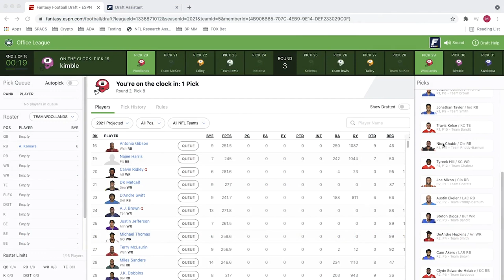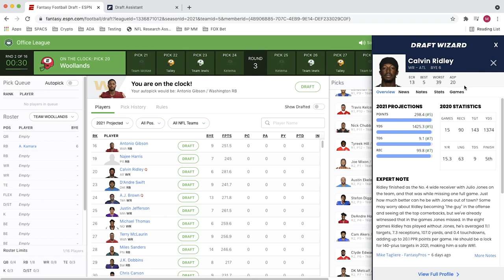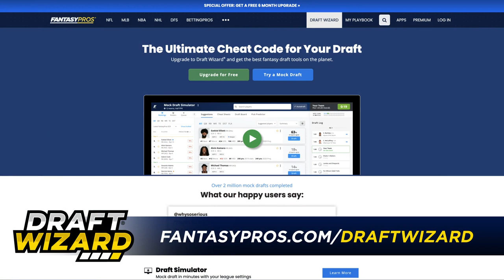15 High Upside Running Backs + Wide Receivers | Value that Exceeds ADP (2021 Fantasy Football)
Joey P. and Tags welcome Andrew Erickson of Pro Football Focus to discuss 15 high-upside RBs and WRs!

Timestamps:
0:00:00 - Introduction
0:05:40 - Aaron Rodgers
0:05:40 - Davante Adams
0:07:16 - Anthony Miller
0:08:24 - Robert Tonyan
0:09:10 - Saquon Barkley
0:11:24 - Joe Mixon
0:13:04 - Clyde Edwards-Helaire
0:15:17 - David Montgomery
0:21:01 - Javonte Williams
0:24:23 - Darrell Henderson
0:26:37 - Phillip Lindsay
0:30:38 - CeeDee Lamb
0:34:24 - A.J. Brown
0:37:40 - Robert Woods
0:39:16 - Cooper Kupp
0:41:15 - Curtis Samuel
0:43:21 - Jerry Jeudy
0:45:38 - Tee Higgins
0:47:19 - Ja'Marr Chase
0:49:15 - Tyler Boyd
0:49:55 - Nico Collins
0:51:02 - Sterling Shepard
0:53:20 - Rashod Bateman
0:54:38 - D'Wayne Eskridge
0:55:59 - Cade Johnson
0:55:59 - Tyler Lockett

Fantrax - Fantrax is the most customizable fantasy platform in the industry, offering the greatest fantasy experience for your dynasty, keeper, redraft, and best ball leagues. Sign up for FREE today and be entered to win a signed Josh Allen jersey.

Pristine Auction - Get the best deals in sports memorabilia including signed helmets and custom jerseys with guaranteed authenticity. Enter registration code "FantasyPros" when you sign up to receive a free $5 credit.

AirMedCare - If a medical emergency arises, AirMedCare Network provides members with world class emergency air transport services to the nearest hospital with NO out of pocket expenses. and use offer code FANTASYPROS to get up to a $50 Visa or Amazon gift card with a new membership.